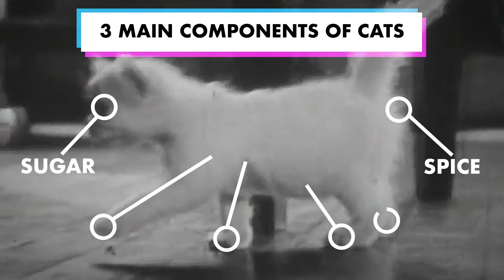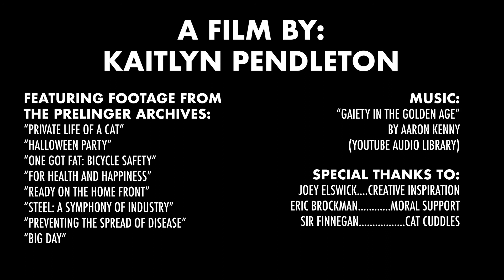Best Use of Genre - "How to Be a Cat (for Humans)" by Kaitlyn Pendleton - Genre: Instructional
Best Use of Genre - Alumni Entry for W&M Libraries 24 Speed Contest - 2021